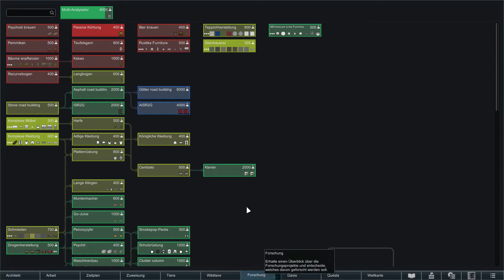RimWorld 1.2 deutsch lets play - Nackt und alleine in der Stadt #28 [Auf zum Außenposten]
Erst einmal wieder fangen von dem zähen angriff und den großen verlusten. Alles wieder auf Anfang und dann geht es los zum Außenposten. Wenigstens konnten wir ein paar verletzten Händlern helfen die unser Ansehen wieder stark verbessern.

Alle Videos von RimWorld 1.2 - Nackt und alleine ind er Stadt in der Playlist schauen!